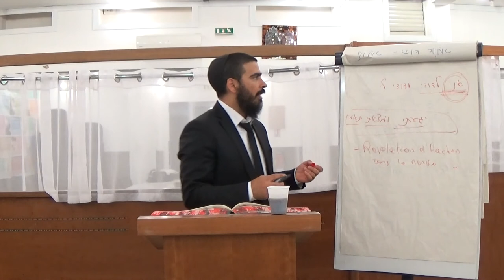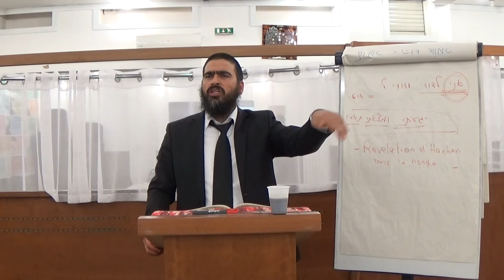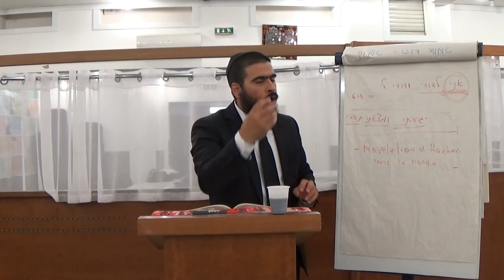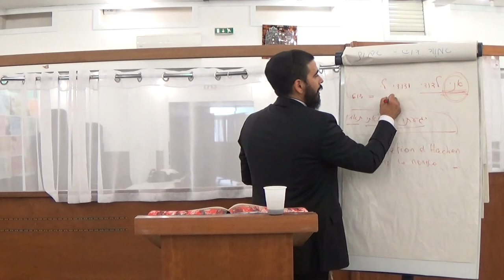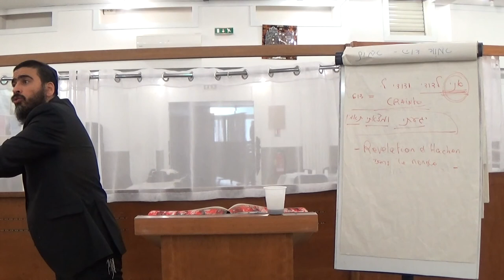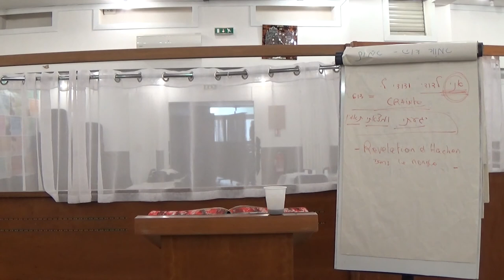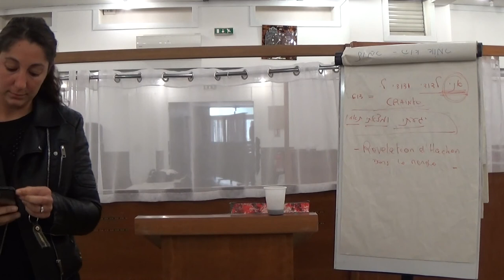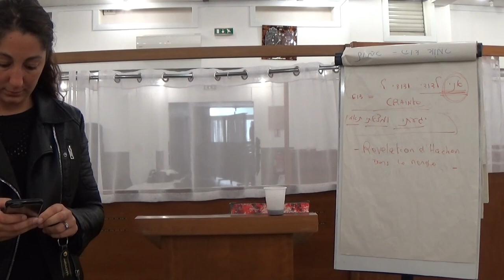Les Fondamentaux de la Thora cours n°3 - RAMBAM MAIMONIDE - Beth Habad Charenton & S.Maurice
Nous avons commencé une etude appronfondi des premeirs chapitre du Rambam dans son livre Yad Hahazaka, qui traite des sujets "Les Fondamentaux de la Thora".

Dans ce cours nous allons faire un petit résumé du premier chapitre, ainsi qu'une synthèse du second chapitre où la question essentielle sera : Pour quelles raisons le Rambam aurait insérer les deux commandement "Aimer & Craindre D.IEU" dans les chapitres qui traitent des fondamentaux ?

Nous y étudierons succinctement aussi, quelque définition sur le sens AIMER, quel en est son travers si l'amour est dans un seul sens

Hazak & Bonne étude

Contactez-nous !